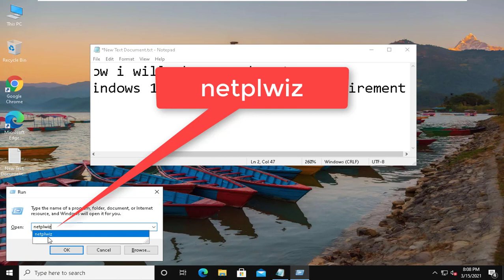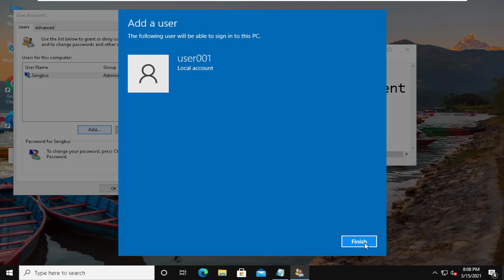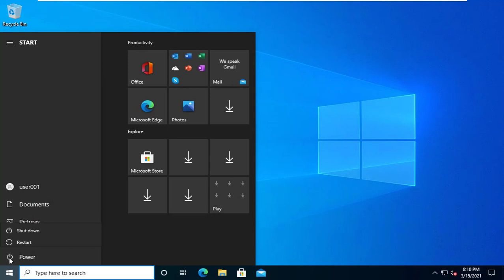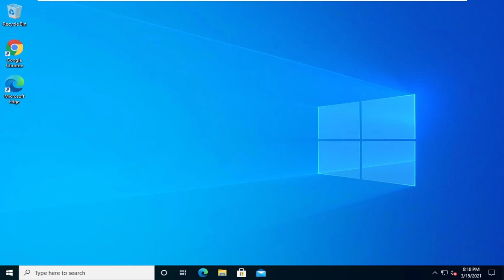How to remove password windows 10 microsoft account without login screen.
Sometimes you feel to login windows 10 with microsoft account and password that is not convinient. it may be to get your pc that load slowly . The solution is that to remove password and login screen of this microsoft account.
Here  I will show you how to do that.